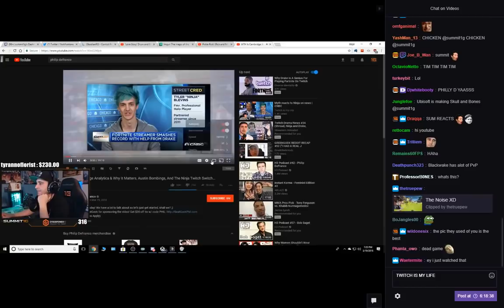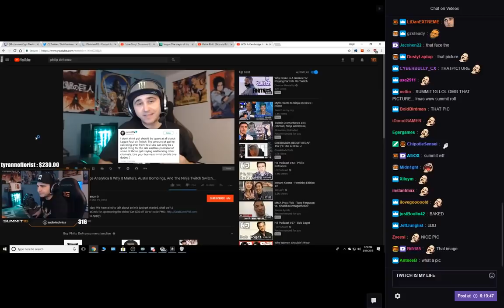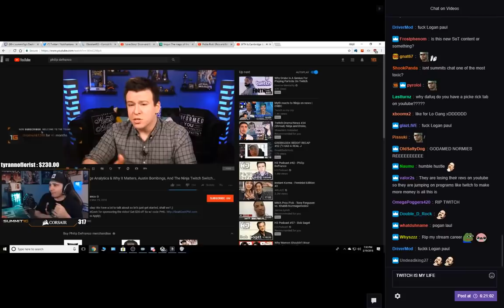summit1g reacts to "The Ninja Twitch Switch" by Philip DeFranco